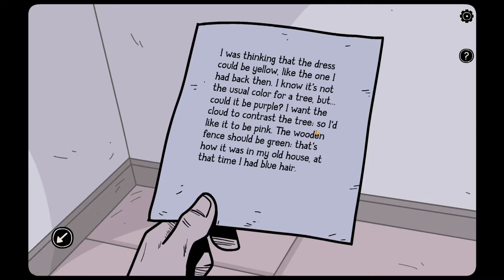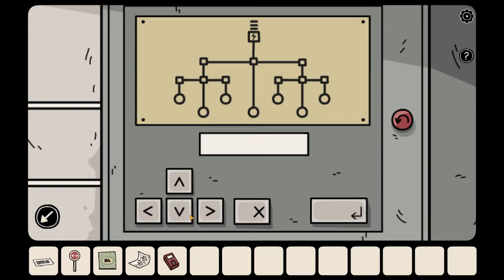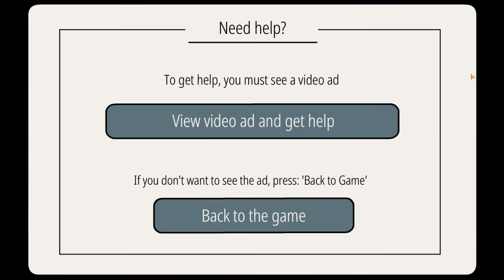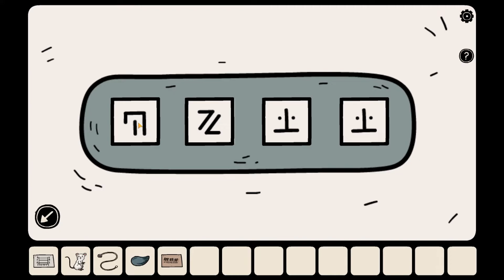Beyond the Room Full Walkthrough - Dark Dome 👻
A building in the town has been abandoned for six years. No one wants to inhabit it due to its dark past. There are stories of rituals, witchcraft, and murders. Could they just be rumors?

Darien feels a lot of curiosity about entering and exploring the building, but he has been having nightmares every time he approaches. One night, he receives signals from the fifth floor. Lights flicker on and off, and mysterious silhouettes appear in the window. He senses that someone needs help and decides to go in to investigate. Is it a good idea to go in alone?

"Beyond the Room" is the eighth game in the Dark Dome escape game series. Embark on this mysterious interactive adventure full of puzzles and riddles as you try to investigate the world of spirits. Dark Dome games can be played in any order, allowing you to gradually unravel the mystery of Hidden Town with its interconnected stories in each chapter. This game has a brief connection to "Nowhere House" and opens a new storyline for the town.